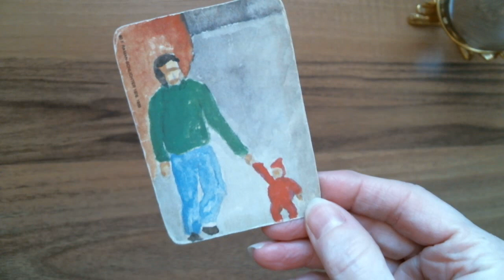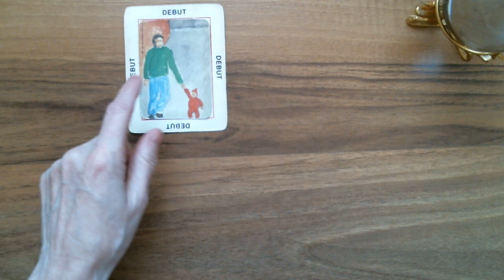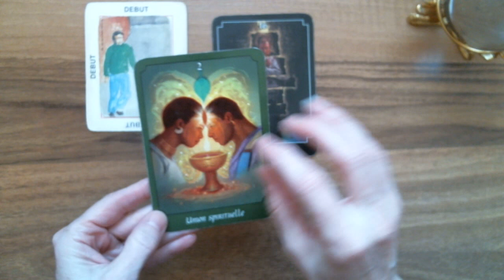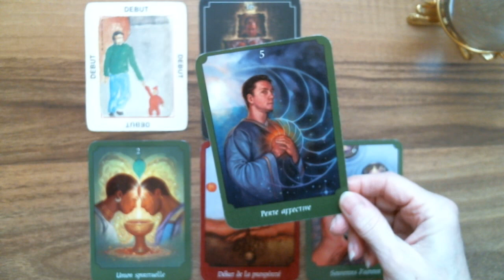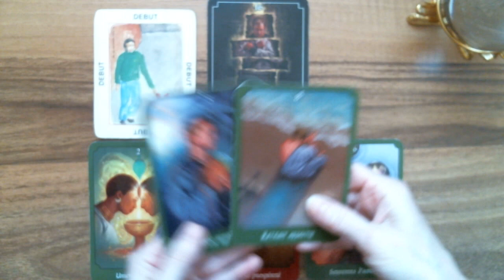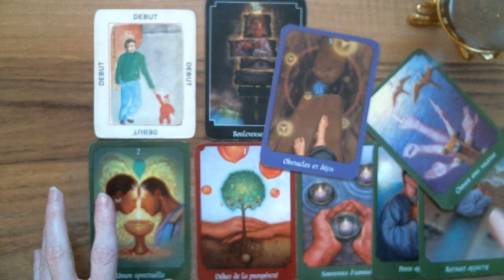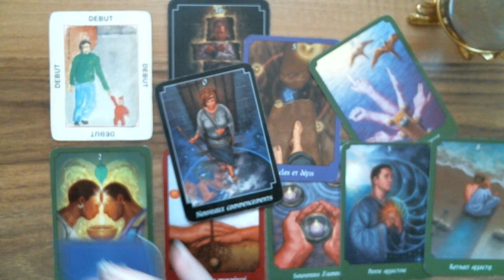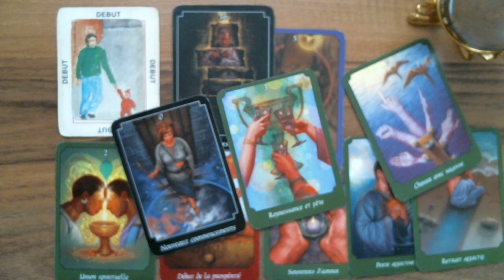VERSEAU ♒ On se relève! Nouveau début. On reconstruit le lien. Un pas à la fois.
Astro-Tarot Surprise! Guidance intuitive. Intemporel.

Isabelle